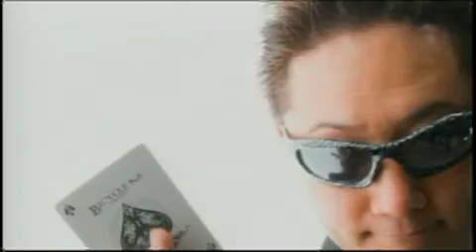特盛ステラ丼10/14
「秋と言えば・・」をテーマに、そしてついにCDデビューすることになった二人